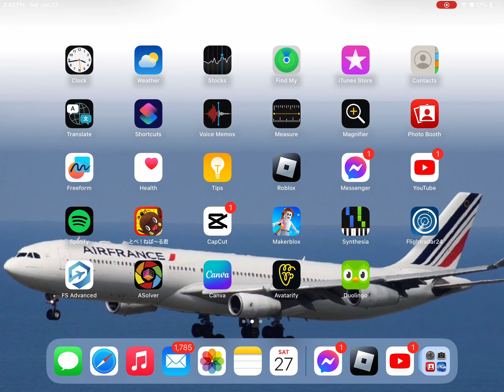Buttering 777 KLM 2029. Perth international to Tokyo international airport (PTFS)